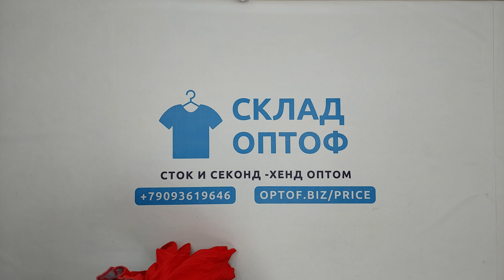26961 Шорты спортивные Sport shorts 1/2 (extra) 4 пак 19.3кг. по 10.95€/кг. 96шт.